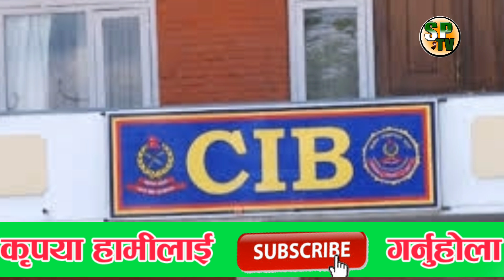ललीता निवास प्रकरणमा मुख्य नाइके पौडेल जेल चलान, विजयकुमार गच्छारपनि जाने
MS Creation PVT Ltd बाट संचालित यस च्यानलमा प्रसारण भएको समाचार भिडियोहरु डाउनडोल गरी अन्यमा अपलोड गरेको पाइएमा  CopyRight ऐन अन्तरगर्त कारवाही गरिने व्यहोरा समेत जानकारी गराइन्छ । धन्यबाद